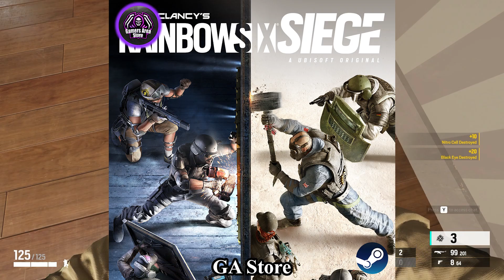لقطات تحشيش رينبو 6 سيج الموسم الرابع الجزء الأول #1 | 😂😂🔞 R6S Funny Moments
لقطات تحشيش رينبو 6 سيج الموسم الرابع الجزء الأول | 😂😂🔞 R6S Funny Moments

**If you have music questions, see my "About" page.**

The video clips are taken from the following funny (and creative) YouTube vids:

Troll Dance
   • Troll Dance

The Official Troll Dance
   • The Official Troll Dance | Trolls The...

Trollface dance

Meme Song (The March of the Troll Face)

100 memes in 5 seconds (Original)
   • Hot girl gets down and dirty with BBC...

ستور مخصص لشراء وشحن جميع الألعاب الاونلاين Pc Only ⚠
وشحن ف GTA Online , RDR Online , R6S Steam , FIFA Point🔥

لينك الاستور بتعنا لو حد حابب يشترى اى لعبة اونلاين 🔰

او يشحن فى GTA Online او RDR2 او FIFA Point او R6S لل PC فقط🔰
او يتواصل واتس فقط على رقم 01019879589

🌈 رينبو 6: سيج | تحدي المهارات و الإستراتيجيات 🎮
في هذا الفيديو، نستعرض لكم لحظات مثيرة وحماسية من داخل عالم لعبة رينبو 6: سيج! من التخطيط الاستراتيجي المحكم إلى تنفيذ التكتيكات المذهلة، سترى كيف تتطلب اللعبة تعاون الفريق وتفكير سريع لتحقيق الفوز. 🏆🎯
✨ سواء كنت مبتدئ أو محترف، سنشارك نصائح وأسرار لتحسين مهاراتك والتغلب على خصومك ✨. شاهد معنا المعارك القوية وأسلوب اللعب الاحترافي، وتعرّف على شخصيات وأسلحة مميزة تزيد من متعة اللعبة.